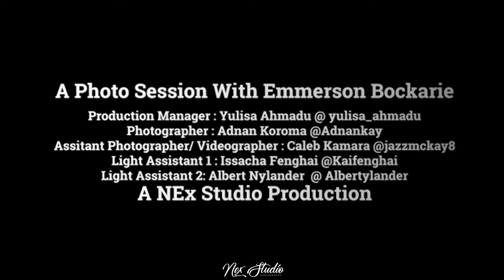PHOTOSHOOT WITH EMMERSON Behind the scenes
let me take you behind my camera in the amazing photoshoot with Emmerson Bockarie.

Videographer @ Jazz Mackay
Assistant : Issachar Fengai / Albert Nylander

Gears : Sony A7II